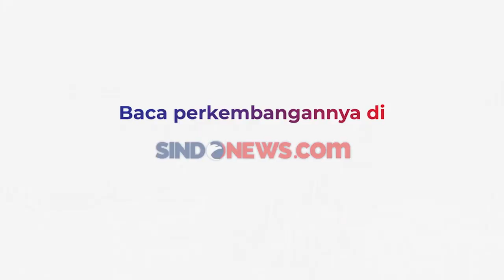Jemaah Perempuan Bisa Masuk ke Raudhah Tanpa Aplikasi Nusuk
Raudhah merupakan tempat yang berada di antara rumah Nabi (sekarang makam Nabi) dan mimbar di Masjid Nabawi, Madinah. Luas dari arah timur ke barat sepanjang 22 meter dan dari utara ke selatan 15 meter.

Untuk bisa memasuki Raudhah, jemaah haji juga dapat masuk tanpa menggunakan aplikasi Nusuk. Cara masuk Raudhah tanpa nusuk dapat melalui pintu 22.

Namun cara ini hanya digunakan hanya untuk jemaah wanita. Meski ditutupi pembatas putih, tidak menyurutkan niat para jemaah wanita untuk melihat secara dekat makam Rasulullah bersama para sahabatnya itu.